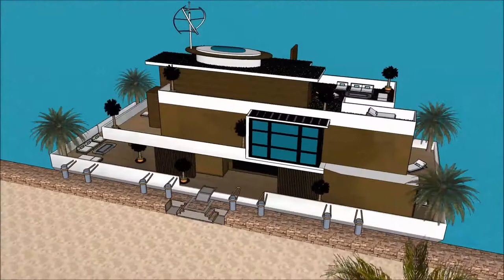Villa maison flottante Bateau esquisse Péniche conception d’architecture modern maison architecte de